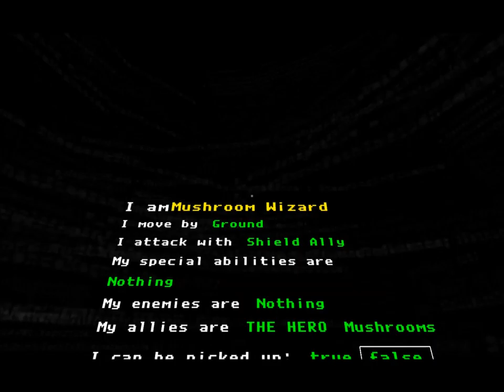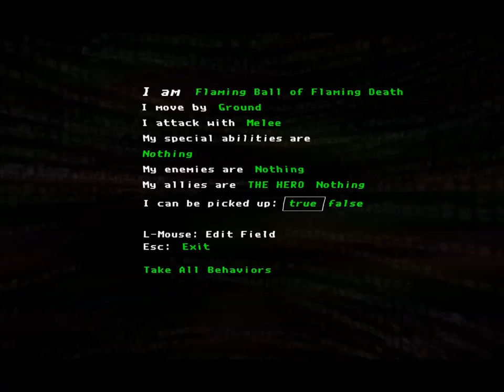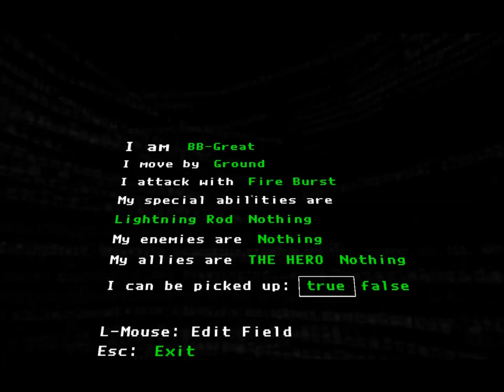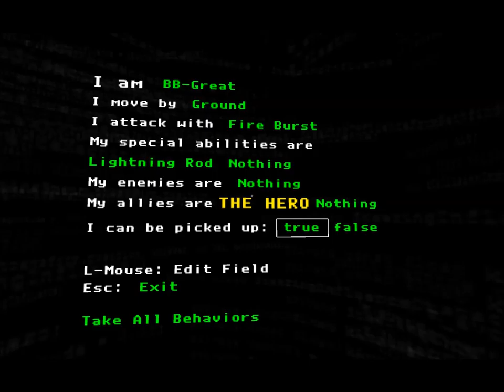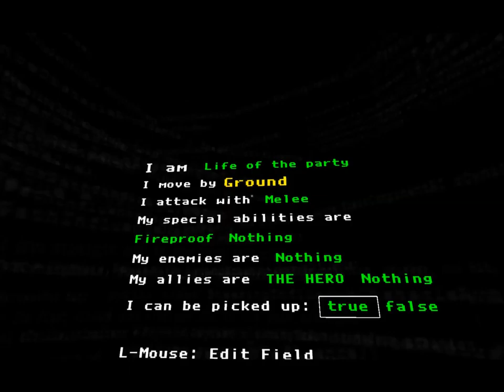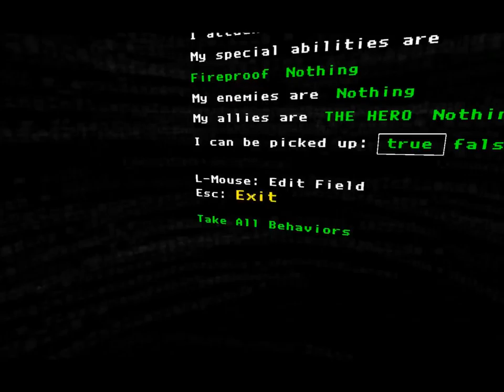CPTV Let's Play: The Magic Circle (Part 7)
Wander the wasteland!